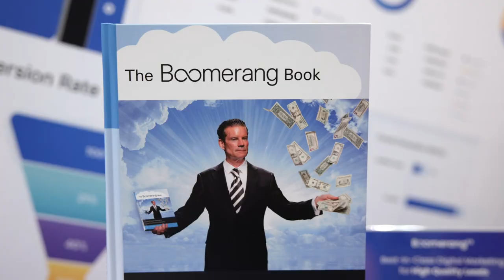InMode Workshop Recap: Dr. Mulholland in Scottsdale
Throwback to an unforgettable workshop in Scottsdale with the legendary Dr. Mulholland and InMode! 🌵🔥 Relive the moments of innovation and learning that continue to shape the future of aesthetic medicine.